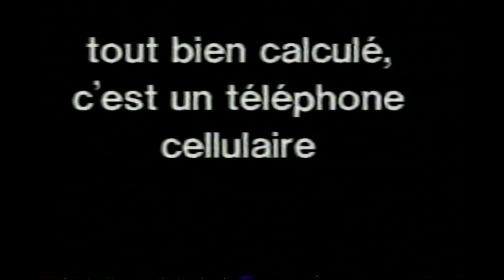Pub Québec - Bell Cellulaire H.G. Télécom (1992)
Pour la vente de téléphones cellulaires.